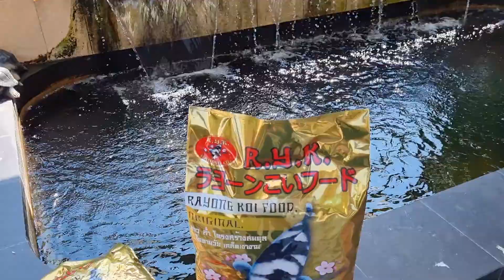บ่อปลาคาร์ฟคุณโอม เมืองระยอง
เช้านี้ เมืองระยอง ข้าวปลาRYK ที่ บ่อคุณโอม เมื่อก่อน เดือนละ 2 ถุง ปลาเริ่มโต เพิ่มเป็น เดือนละ 3 ถุง ทำคลิป แบ่งปันกันชม ขอบพระคุณ คุณโอมครับ
-RAYONG KOI FOOD. เป็นอาหารสำหรับปลาคาร์ฟ ที่ถูกวิจัย และ พัฒนาโดย ระยองโค่ย ฟิช ฟาร์ม RYK. เพื่อตอบสนอง กลุ่มผู้เลี้ยง ปลาคาร์ฟ ที่เน้นในเรื่องของผิวปลาที่ขาว และ แก้ปัญหาปลาที่ผิวขาวเหลือง ให้กลับมาขาว และ มีโครงสร้างที่ ล่ำ สมส่วน โตตามวัย เกล็ดเงางาม นอกจากนี้ยังสามารถใช้เลี้ยงร่วมกับปลาคาร์ฟกลุ่มปลาหลักอื่นได้ด้วย โดยไม่ทำให้สีแดงลดลง

-(ปลาที่ตัวใหญ่ น้ำหนักตัวเริ่มมากตามอายุ ว่ายน้อยลง ชอบนอนก้นบ่อ จะกลับมาร่าเริง กระปรี้กระเป่ร่า ว่ายกันคึกคัก กินอาหารกันอย่างร่าเริง มีสุขภาพที่ดี อุดมไปด้วยแหล่ง วิตามิน)

"RAYONG KOI FOOD."
-ช่วยในระบบการย่อยในลำไส้ของปลา กำจัดแบคทีเรียแกรมลบ
-เสริมความสมบูรณ์ของกล้ามเนื้อปลา และ ความเงางามของเกล็ดปลา
-จมูกข้าวสาลีเป็นแหล่งวิตามินอี ช่วยเรื่องบำรุงผิว และ ระบบสีบพันธุ์
-white fish meal โต เเละ ล่ำ อย่างมั่นใจด้วยเเหล่งโปรตีนคุณภาพสูง
-ถั่วหมัก= เป็นเเหล่งโปรตีนที่ดี มีสาร เป็ปไทด์ ที่ช่วยเสริมการทำงานของ คอลลาเจน เเละ บาซีลัส ที่เป็น โปรไบโอติค ช่วยเสริมเรื่อง ระบบย่อย เเละสร้าง

5 kg. 800 บาท
เม็ดอาหาร ขนาด  4 มิล

อาหารปลาคาร์ฟ RAYONG KOI FOOD.